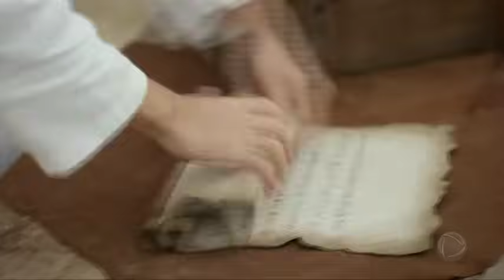SÉRIE REIS: Samuel prega ao povo e é reconhecido como profeta de Deus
Anos se passam e Samuel cresce diante dos olhos de Deus. Por todo o território de Israel o jovem se torna um profeta reconhecido pelo povo, que viaja até Siló para ouvir suas palavras.

👇 Acompanhe também👇📌